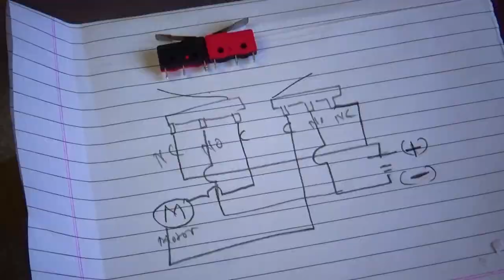How to make Powerful Electric cordless Screwdriver DIY at Home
You can make automatic electronic screwdriver at home
How to make Powerful Electric Screwdriver cordless Screwdriver DIY at home
150 RPM, 12V DC Geared Motor
Micro Switch
9vBattery
PVC pipe

make
Cordless
Lithium-ion
Charge
Power Screwdriver
Power
Screwdriver
XIAOMI
Wowstick
Repair Tools
Tools
Batches
mini
Impact Driv